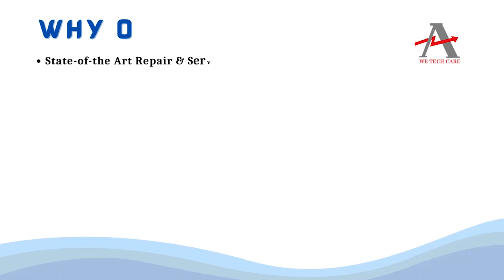ABB 3HAC 031851 001 05 Controller